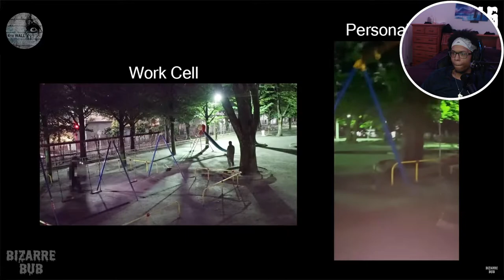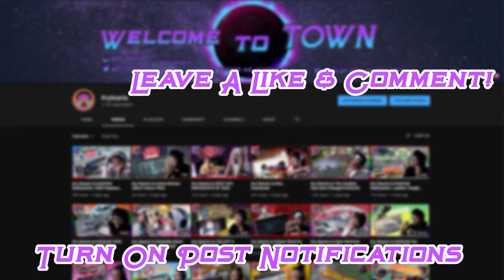Kry Reacts to Scary Comp v35 by BizarreBub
Came across another scary video compilation channel and I think this page is one of the better ones. Let me know which clip you found the creepiest down in the comments and I hope you enjoyed the video! :)